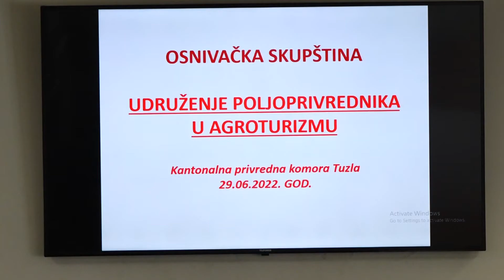Formirano Udruženje poljoprivrednika u agroturizmu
U Kantonalnoj privrednoj komori Tuzla održana je Osnivačka skupština Udruženja poljoprivrednika u agroturizmu. Cilj udruženja je okupiti poljoprivredne proizvođače da se lakše uklope u turističku ponudu naše regije, tako što bi svoje proizvode plasirali u turističkoj ponudi. Također cilj je edukovati proizvođače da svoje proizvode lakše plasiraju na tržište u regiji. Sjedište udruženja je u Kantonalnoj privrednoj komori Tuzla.

(RTV7)